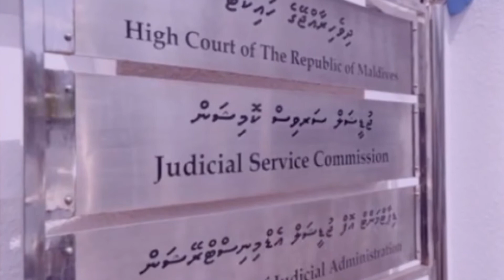Adhulu Insaaf ge Vaudhuthah Bilaahakah